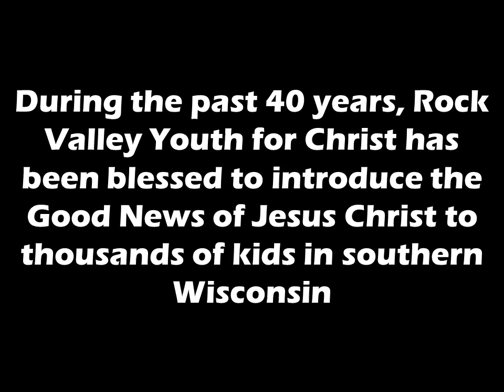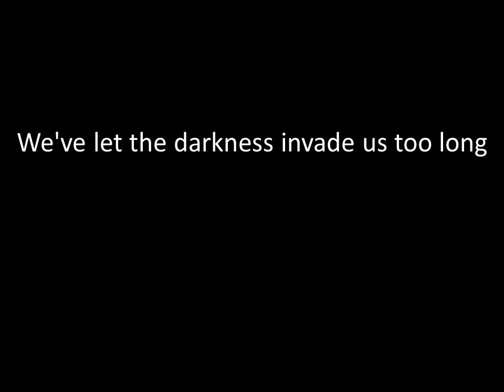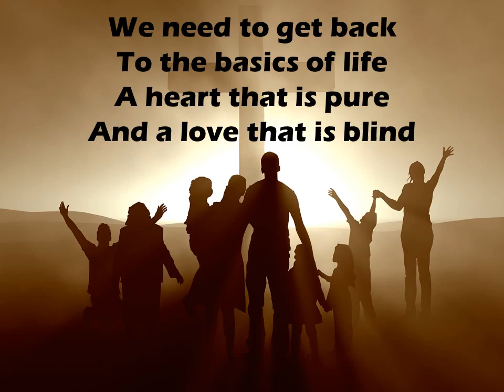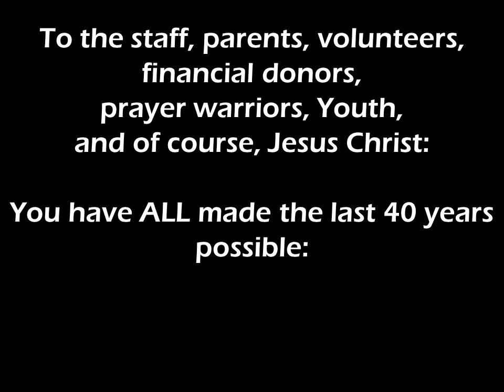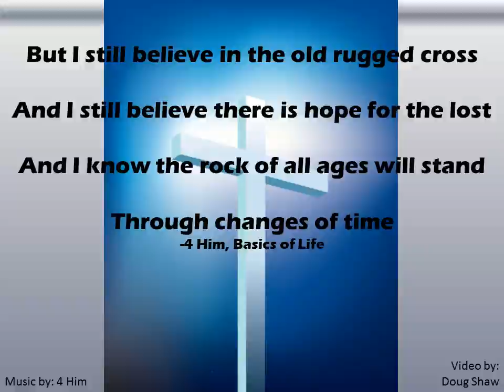Rock Valley Youth for Christ - 40 years